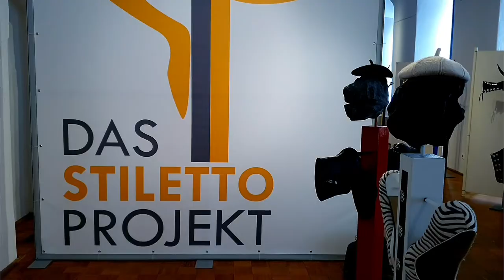High Heels treffen auf Stierhörner, Federbüsche und Steinköpfe!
Schaut mal rein in die neue Sonderausstellung "Stiletto Dialoge" im Museum Weißenfels im Schloss Neu-Augustusburg.
Die Ausstellung ist noch bis 6. November 2022 zu sehen.

Man muss nicht unbedingt ein Anhänger des Surrealismus sein, um sich für die skurril anmutenden Figuren des Objektkünstlers, Radiojournalisten und Schriftstellers Paul-Albert Wagemann begeistern zu können. Seine Stilettos, an farbigen Holzstelen zu kunstvollen Formen montiert, auf denen, mal ein bizarrer steinerner Kopf, mal ein Federbusch, mal ein Stierhorn oder einfach gar nichts prangt, entwickeln ihre eigene Zeichensprache: Heitere Dialoge zwischen männlich und weiblich, hart und weich, spitz und rund, vertikal und horizontal, nicht zuletzt zwischen Eros und Thanatos. Ein Spiel mit Dualitäten und Polaritäten also, mit Identitäten und deren Wahrnehmungen. Die Ausstellung wird ergänzt durch Arbeiten der Fotografin Ingrid Sturm: Mit einer Dia-Show, unterlegt mit einem Soundtrack des Berliner Kontrabassisten Jaspar Libuda, sowie mit Fotografien, die durch virtuelle Arrangements der Objekte ganz eigene Stiletto-Dialog-Interpretationen ermöglichen.